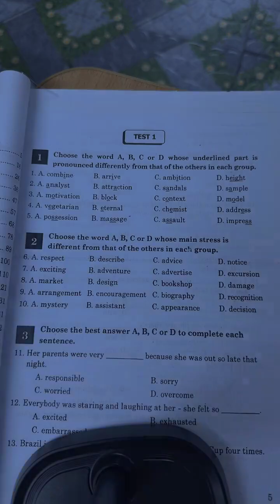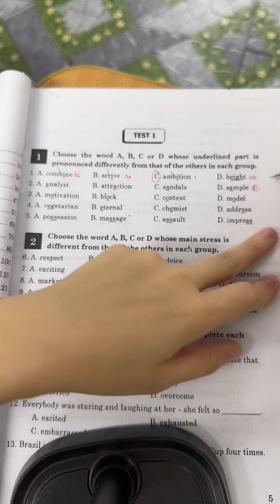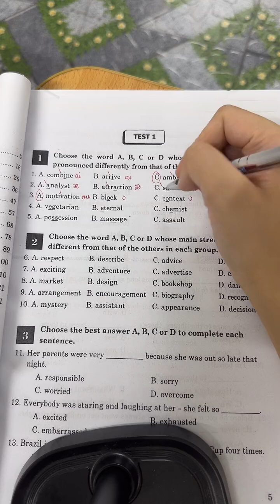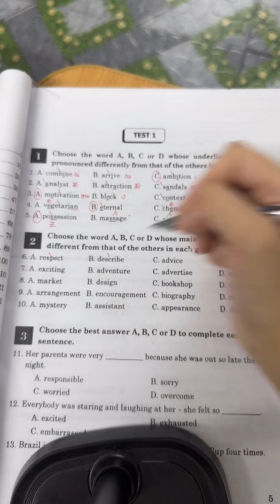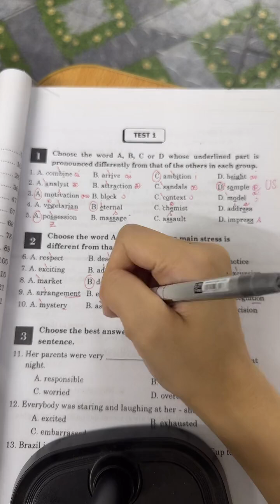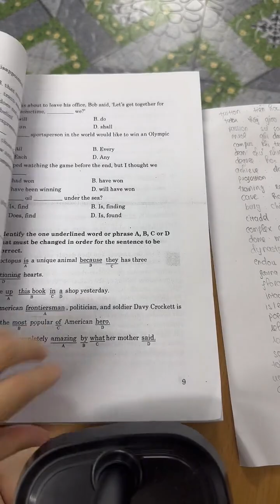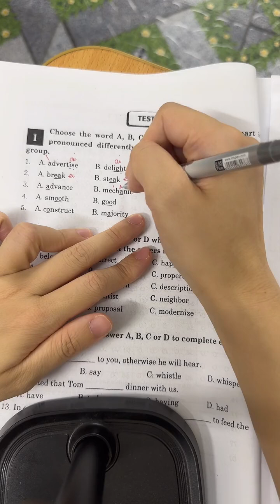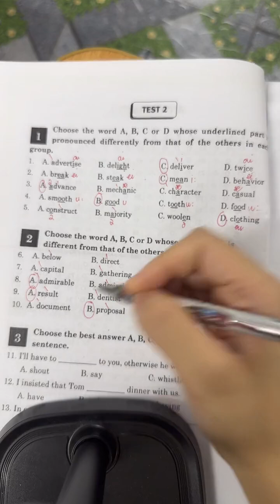Giải nhanh 20 câu phát âm trọng âm ôn thi 9 lên 10 và Tiếng Anh THPT Quốc gia